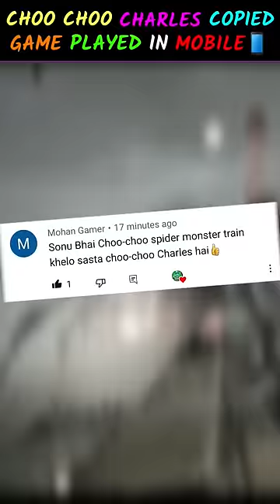Choo Choo Charles Copied Game Played In Mobile📱😨 | 🔥 Playing Sasta Choo Choo Charles Game 😱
Your 1 like is 1 motivation for me ❤

Choo Choo Charles Mobile Games
Choo Choo Charles Android Games Choo Choo Charles Chapter 2
Choo Choo Charles New Ending
Choo Choo Charles mode Choo Choo Charles new Game
Dk Dost choo choo charles journal
choo choo charles gameplay
choo choo charles gun
choo choo charles eugene